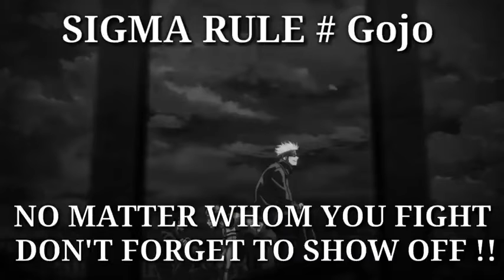👉$igma Rules Collection (Anime Edition)☑️✅